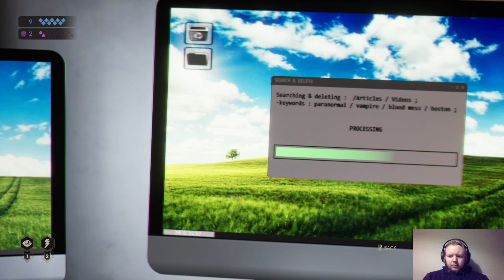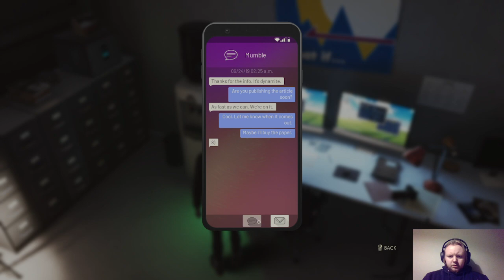Vampire: The Masquerade - Swansong #24 - Scouting out the Anarch's